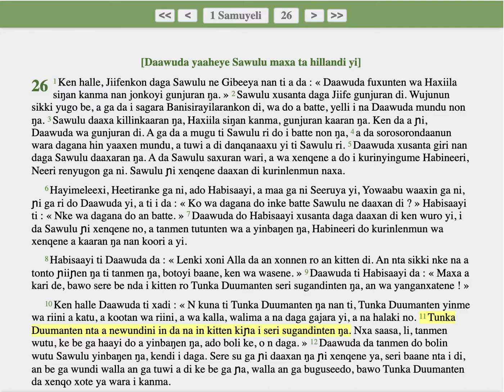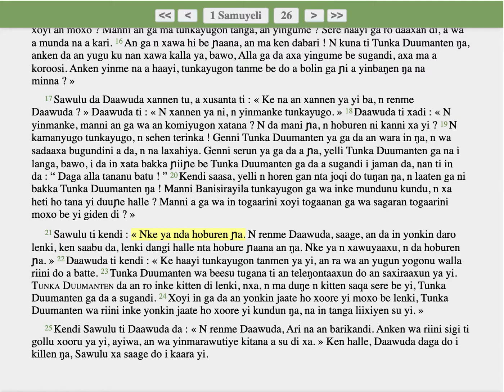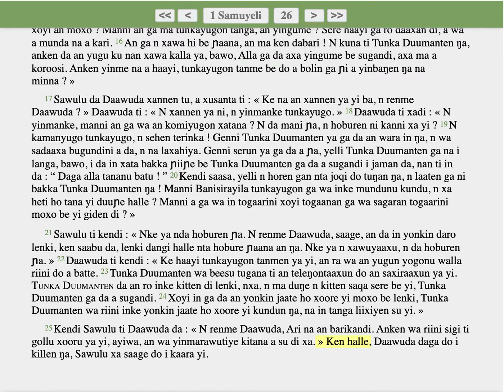Soninke: 1 Samuyeli 26